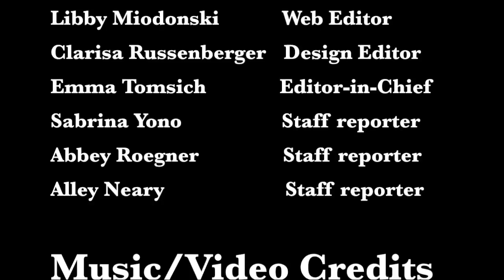Mercy's Next Top Christmas King 2017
Mercy girls make sure to vote for your favorite nominee!